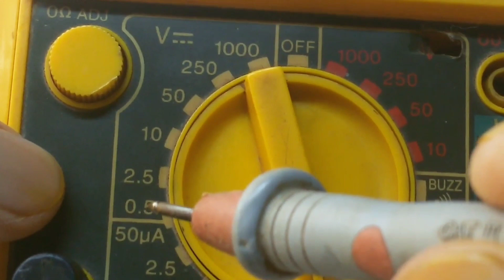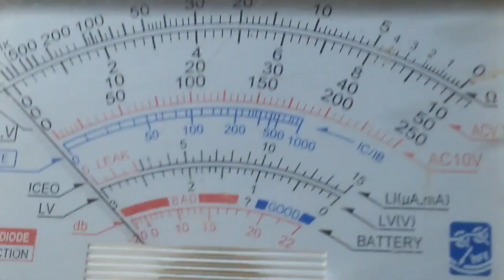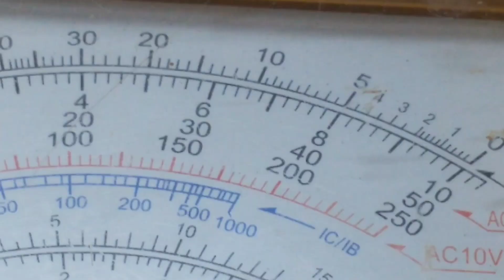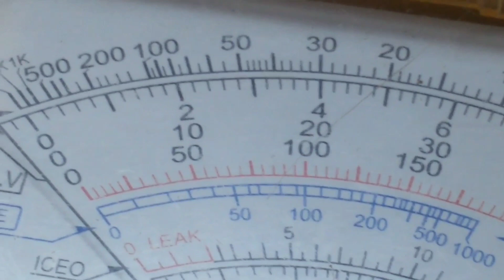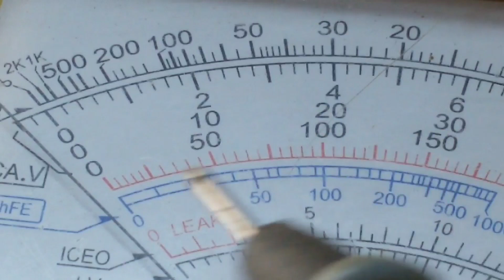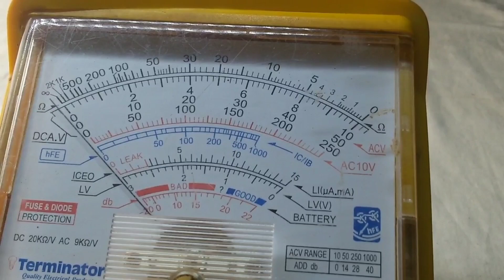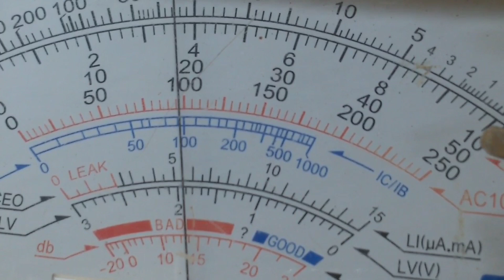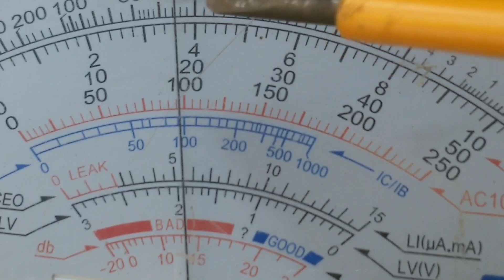AZtech How to repair blutooth speaker /how to check bettery /basic electronics/ part 3 malayalam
How to repair blutooth speaker /how to check bettery /basic electronics/ multi meter testing part 3 malayalam

basic electronics/part 2/.How to find complaint abot etectric Switch & Fuse through Multimeter..

how to repair bluetooth speaker battery,

how to repair bluetooth speaker charging port,

how to fix bluetooth speaker no sound,

bluetooth speaker repair shops near me,

how to fix a bluetooth speaker that won't charge,

how to fix bluetooth speaker charger port,

jbl bluetooth speaker repair shop near me,

swiss military bluetooth speaker repair,
automatic water supply system
hameed orbit,
glue gun simple repair method malayam,
12v bettery charger ussing 5v phone charger,
loom solar inverter,
how to use coutinuty tester,
how to use multimeter malayalam,